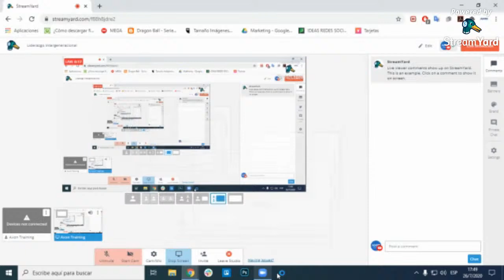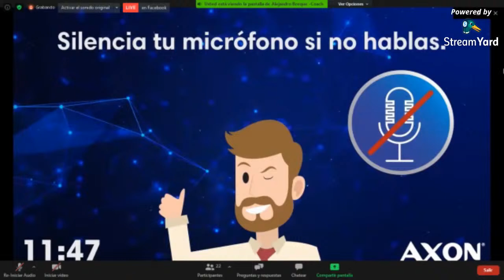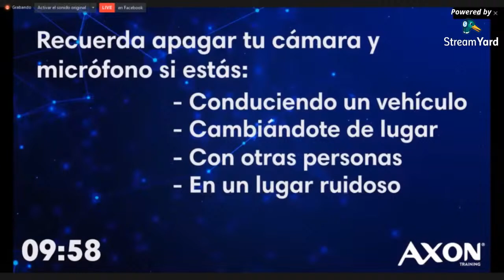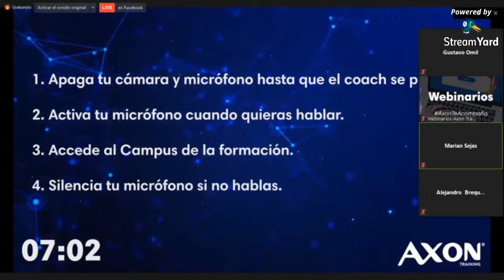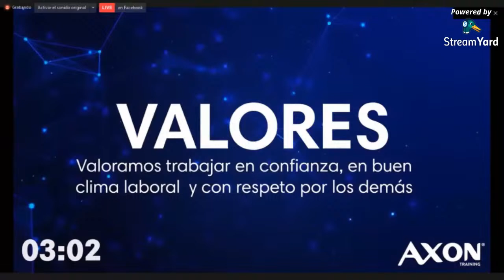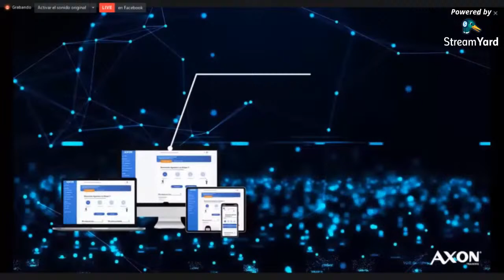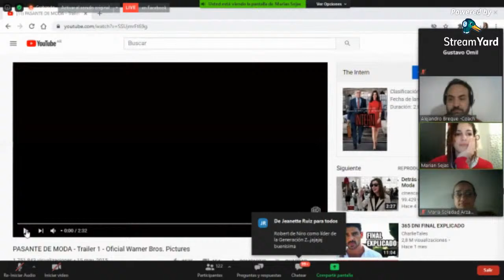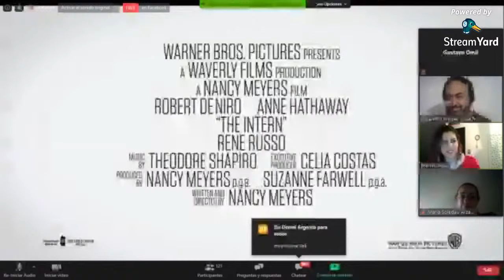Liderazgo Intergeneracional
El Valor Agregado de la Diversidad